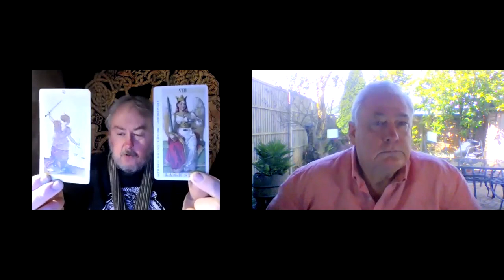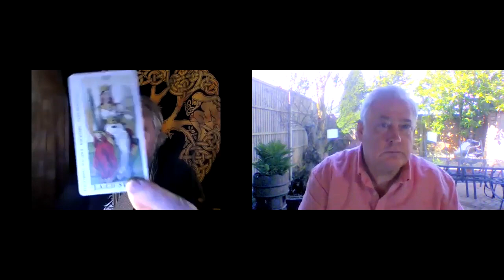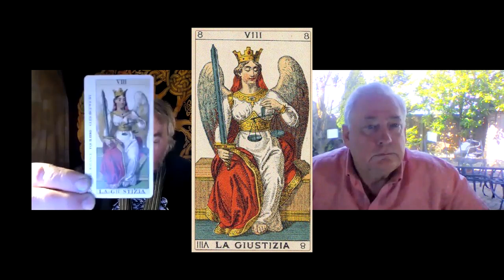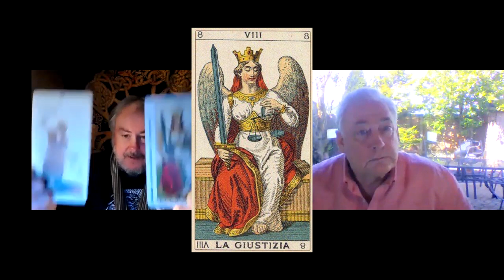Megaliths & Mysteries Project No 16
Megaliths & Mysteries Project No 19 with Thomas Sheridan & Neil McDonald

Thomas Sheridan and Neil McDonald get together again for another episode of the Megaliths & Mysteries Project